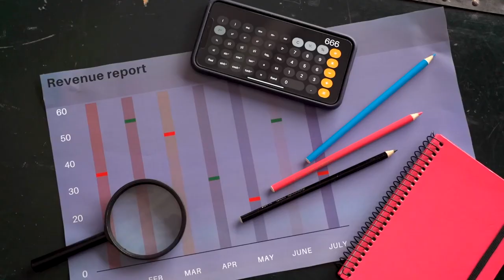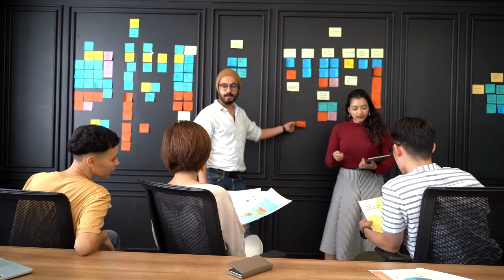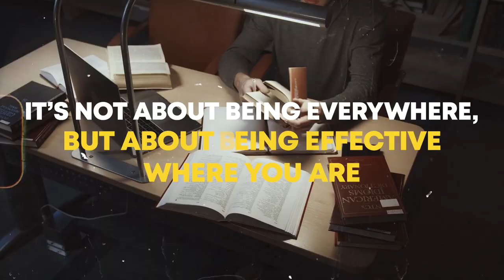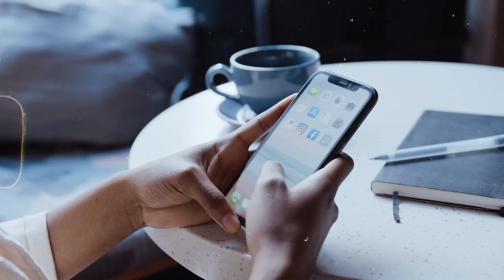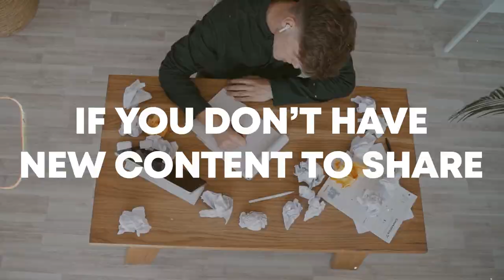You’ll have an early grave if you don’t follow these...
Embark on the ultimate journey through the maze of self-publishing without succumbing to the overwhelm. In this video, we unpack the challenges, pitfalls, and revelations that every author faces – from sales page obsession to handling critical reviews.

Dive into insights backed by hard data and personal experiences, offering you a roadmap to navigate the highs and lows of self-publishing. Whether you're an aspiring author, seasoned writer, or just curious about the behind-the-scenes world of book creation, this guide is a lifeline you won't want to miss.

Exclusive Resources for You:
📖 Elevate your author journey with our intensive coaching program, Author Success System.

🚀 Kickstart your self-publishing journey the right way with our FREE Pre-Publishing and Marketing Checklist.

Click play, equip yourself, and let's keep your passion (and sanity) alive! 🔥📖

Timestamps:
0:00 Intro
0:25 Sales Report Syndrome
2:00 Information Overload
3:10 The never-ending quest for perfection
3:55 Social Media Marketing
4:55 Reviews
6:30 Time Management
7:20 The Author Success Program
7:15 Wrap-Up

If you've been on this journey and have your own tips or experiences to share, let's create a treasure trove of advice right here in the comments. And if you found value in today's video, a thumbs up would be super appreciated. 📌👍🔔